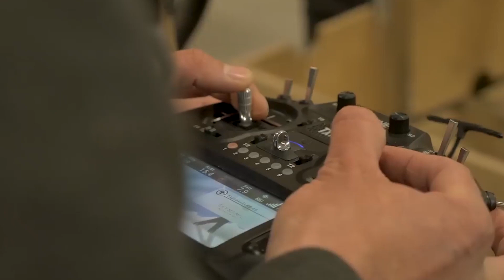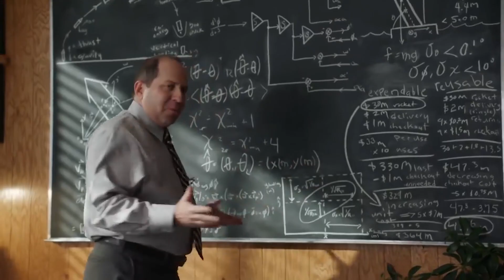8 Vezes Que - Elon Musk Esteve nos Filmes!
Se você acha ele Elon Musk vive so com o que le vive está enganado pois
ele vive nos filme tmb!